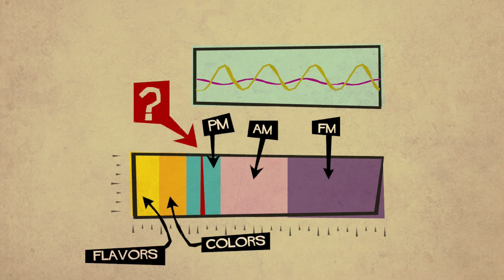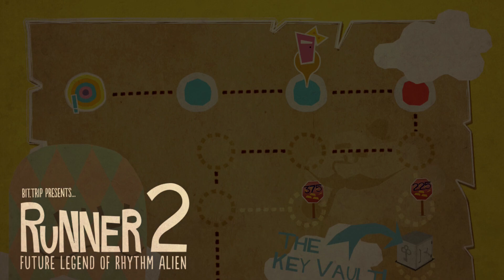BIT.TRIP Presents... Runner2: Future Legend of Rhythm Alien on Nintendo Switch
The classic runner with plenty of charm is quite welcome on Switch